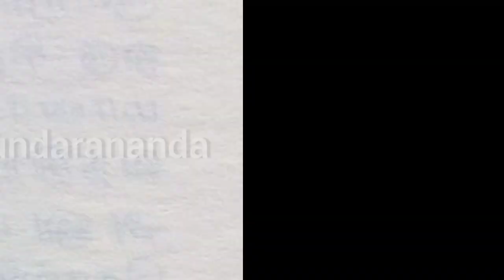South Indian Kings👑 Of Mudhiraj/Mutharaiyar🦁